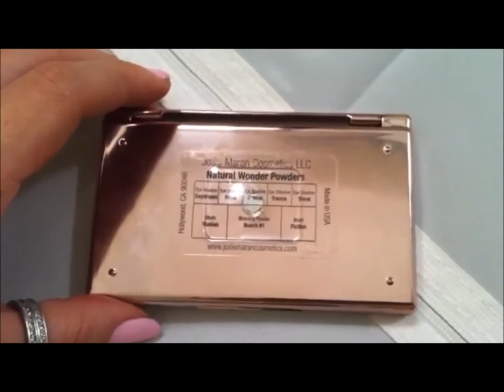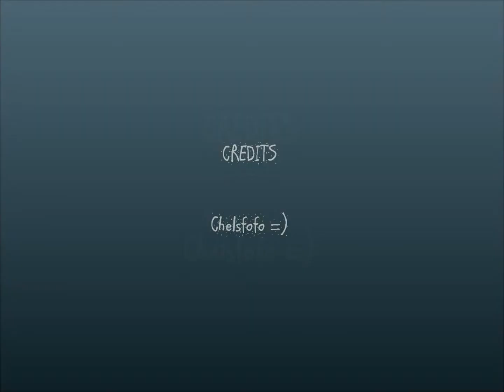PALETTES - josie maran natural wonders palette